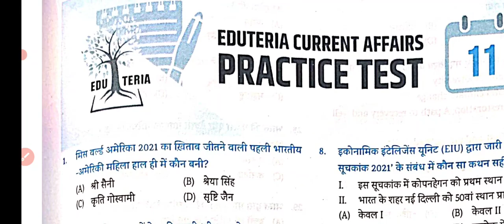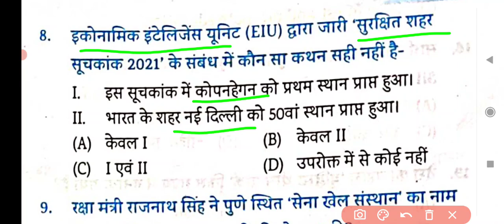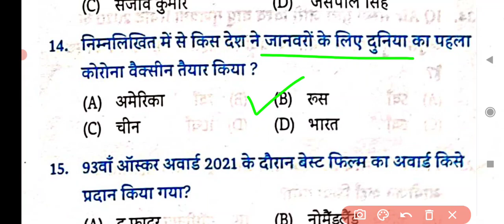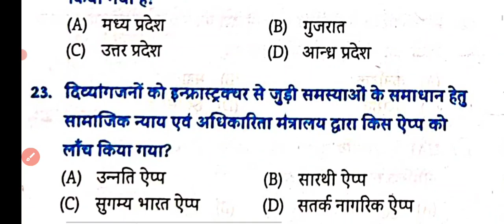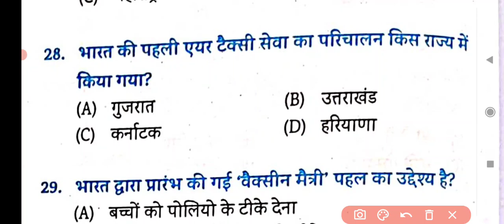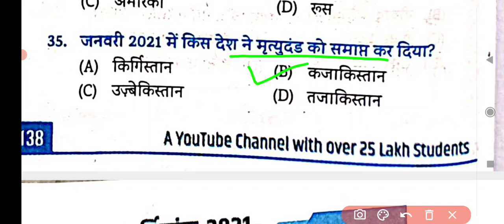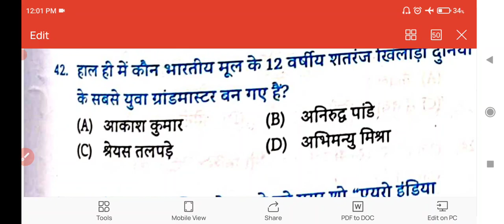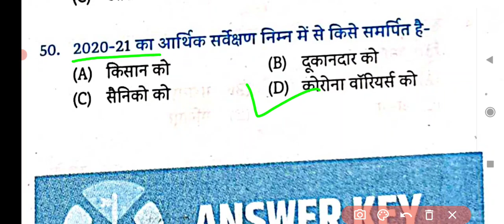edu teria current affairs book 2021 !! edu teria current prectice set -11!! edu teria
edu teria current affairs book pdf available in telegram channel